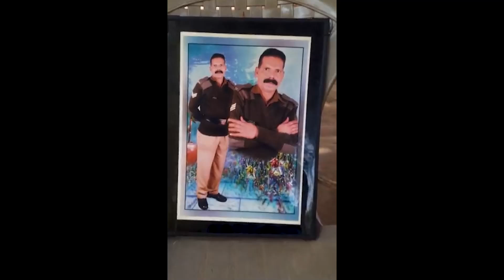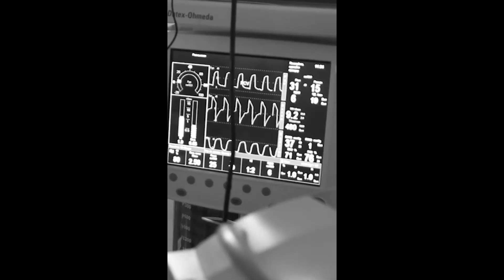किस्सागोई Part - 680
गुजरात के अहमदाबाद शहर से सटे खेड़ा जिले के नाडियाड तालुके के वाणीपूरा गांव में 24 दिसंबर को रात 10 बजे BSF के हवलदार मेलाजी भाई वाघेला उनकी पत्नी 2 बेटे और 1 भतीजा दिनेश जाधव के घर इसलिए पहुंचे की वो अपने बेटे शैलेश जाधव को ये कहे, कि मेलाजी भाई वाघेला की नाबालिग बच्ची का जो वीडियो वायरल किया है उसे डिलीट कर दे। पर शैलेश के पुरे परिवार ने मिलकर मेलाजी भाई वाघेला को इतना मारा की उनकी मृत्यु हो गयी।